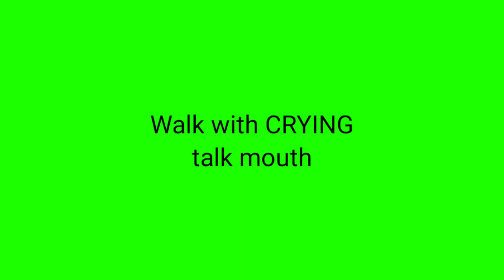Akbar - अकबर | चलते हुए | Walking Animation | GREEN SCREEN | Cartoon character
by alexagreenscreen